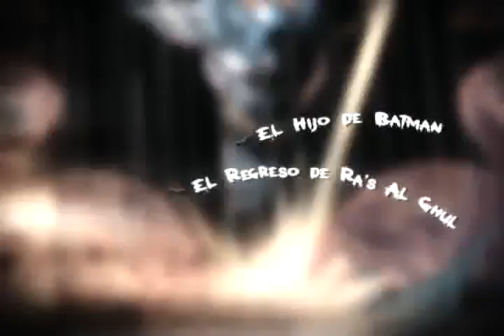Comercial Batman (colección de libros editorial Unlimited Chile)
Comercial de la edición de libros de comic de Batman que está sacando la editorial Unlimited en Chile, lo subo porque me gustó el comercial, y los libros por supuesto.